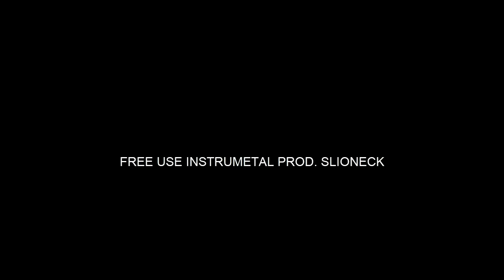Beef Streak - Rap Instrumental Prod. Slioneck (Free Use)